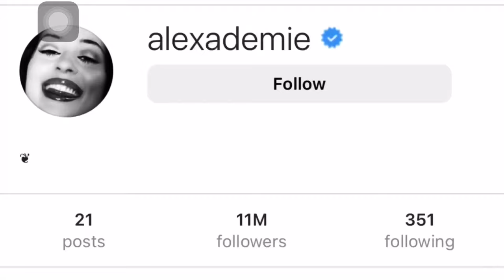The Allure of Alexa Demie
What Makes Alexa Demie So Alluring?
Why is Alexa Demie so Alluring?
Is Alexa Demie an It Girl?

*had a lot of trouble trying to upload this video. I believe it was a corrupted file, so I had to screen record the video; the audio is slightly mismatched with the visuals.

Sources:
Why Alexa Demie's style is all anyone can talk about right now by Donya Momenian.
Alexa Demie Really Is That Cool by Isabel Jones.
'Euphoria's' Alexa Demie, 'Beach Boys' Dennis Wilson, and Charles Manson... How They're All Oddly Connected by Ryan Adamczeski.
21 Facts About "Euphoria" Star Alexa Demie That Prove She's As Cool As She Seems by Pablo Valdivia.
Alexa Demie Is One Of The Most Exciting Red-Carpet Stars On The Circuit by Alice Newbold.
Honestly, I Just Want To Dress Exactly Like Alexa Demie by Olivia Marcus.
Style Profile: Alexa Demie by Sydney Brainard.
Wikipedia — Alexa Demie.
Did Alexa Demie Cut Ties with Balenciaga? — Here’s Why Fans Think She Did by Kiko Martinez.
What can celebrity overexposure teach us about managing a redesign? By Shamsi Brinn.
Animal Instincts with Nathan Fielder & Alexa Demie (A24films).